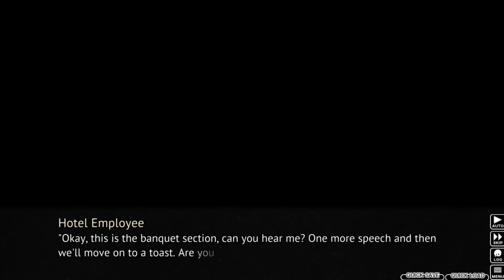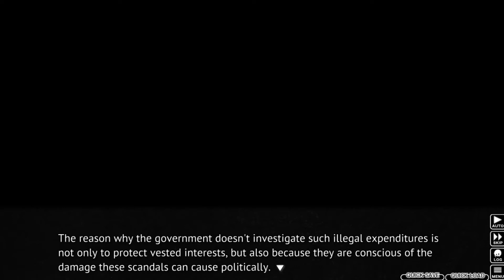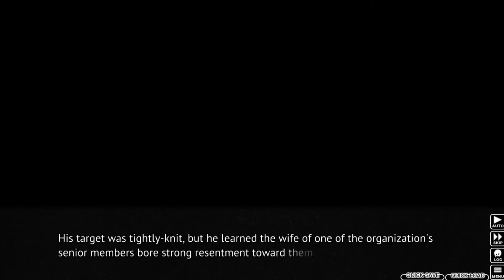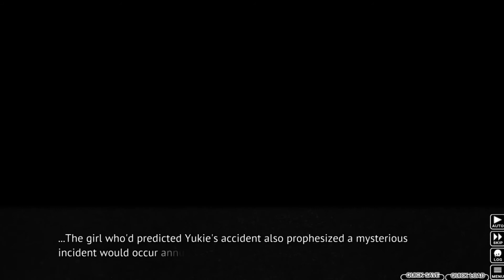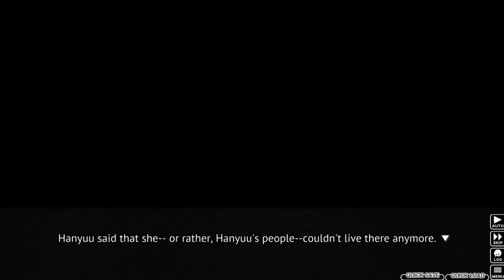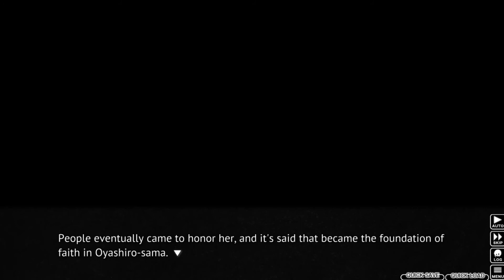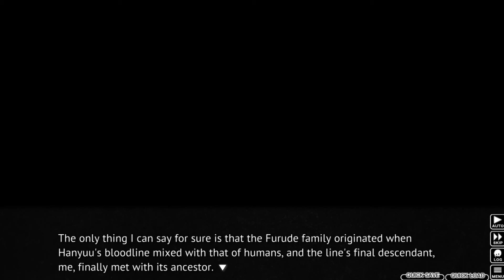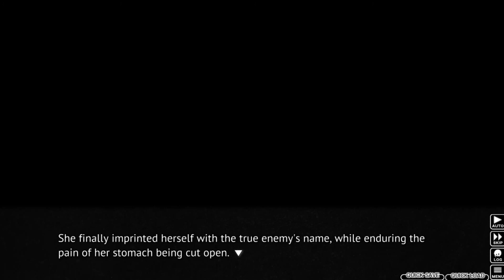A MONSTER | Higurashi When They Cry - Ch.8 Matsuribayashi ep.17!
Welcome to Higurashi When They Cry - Ch.8 Matsuribayashi! Matsuribayashi is the final chapter of Higurashi When They Cry, revealing the final secrets of the story following the revelation of the one behind the endless tragedies in Hinamizawa…. Can Rika and her friends work together to put an end to this cycle at long last, and will that perfect world finally become a reality?

In this episode, we see Akasaka as he remembers how Rika warned him of his wife's impending death, and he sets out to investigate what's been going on in Hinamizawa. Meanwhile, Hanyuu is getting used to being a part of the group, but when Takano shows up, Hanyuu learns that Rika couldn't remember that Takano is the one behind everything.